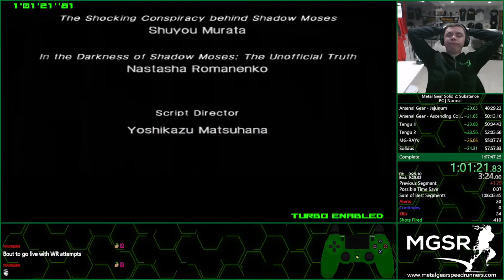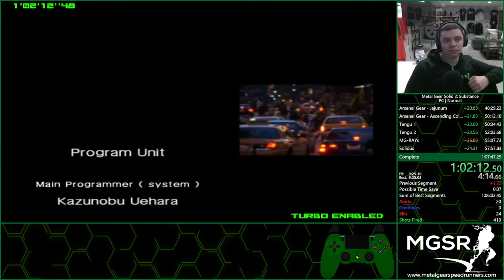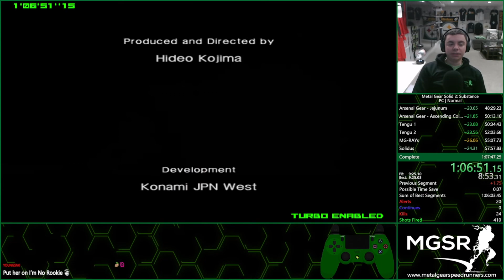MGS2: Substance | PC | Normal | Any% | 1:07:23 IGT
1:06 is relatively free with minimal mistakes.  A good run would be in the mid 1:06's.  1:05 is possible, but would take an awful lot.